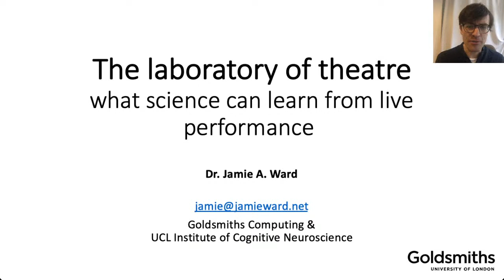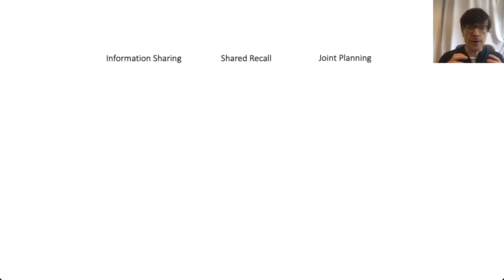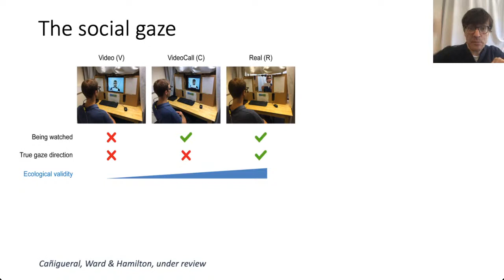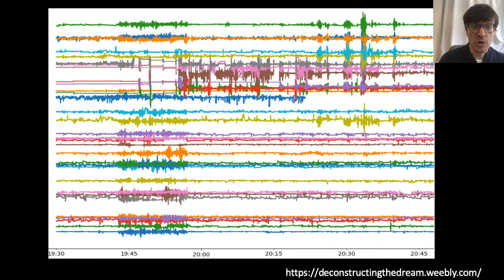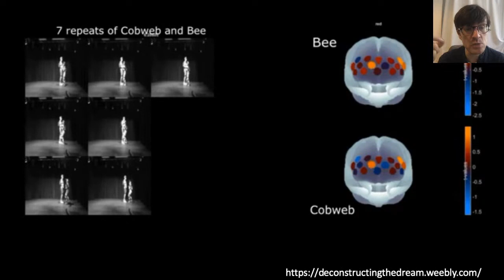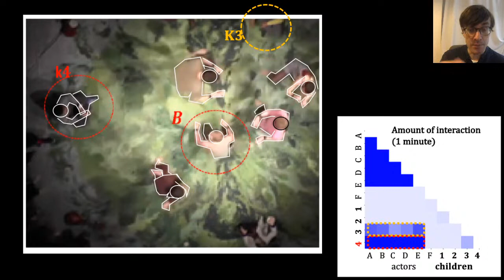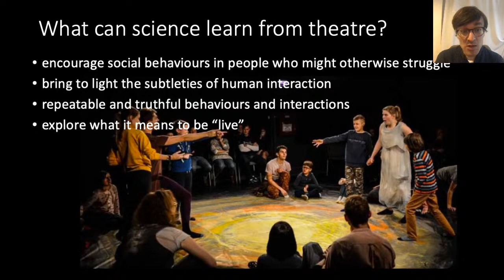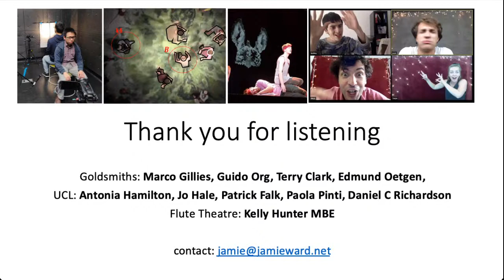Computing Lockdown Lectures: what science can learn from live performance, Dr Jamie A Ward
Presenting Lockdown Lectures from Goldsmiths' Department of Computing. A series of short lectures in which our academics introduce you to their worlds, from emojis to artificial intelligence, all from their homes. No previous knowledge required!

In this lecture, Dr Jamie A Ward will talk about some of the research that he and his colleagues have been working on which tries to understand live social interactions; from the non-verbal signals we use during one-on-one conversation, to the bonds we form when gathered together as a group. As part of this work, Dr Jamie Ward drew inspiration from perhaps our oldest method for exploring social interaction: the theatre.